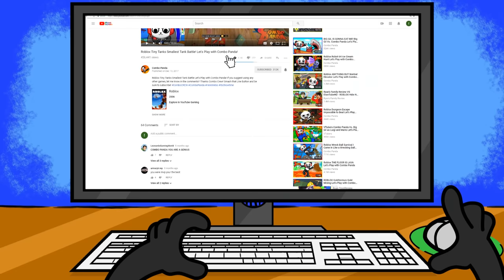LAST TO LEAVE THE CIRCLE WINS $100,000!!!